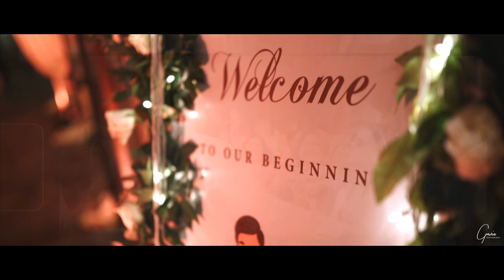WEDDING FILM 2021 | SAHIL & DEVANSHI | CHANDIGARH | Gavin Jaura Photography | INDIA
Follow us,